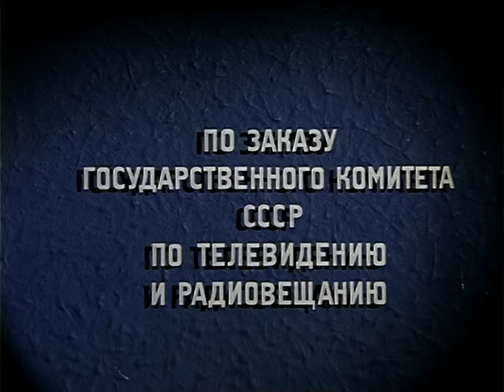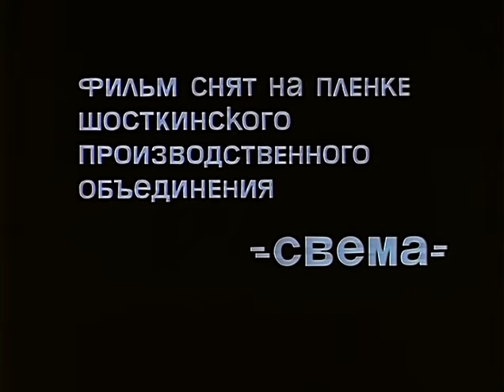Д'Артаньян и три мушкетера 2 серия (1978)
Cоветский трёхсерийный музыкальный приключенческий телефильм «Д’Артаньян и три мушкетёра» по роману Александра Дюма-отца «Три мушкетёра», снятый в 1978 году на Одесской киностудии режиссёром Георгием Юнгвальд-Хилькевичем. Из-за судебной тяжбы Юнгвальд-Хилькевича с Марком Розовским (автором сценария) и Юрием Ряшенцевым (автором текстов песен, звучащих в фильме) картина год пролежала на полке. Телепремьера на Центральном телевидении состоялась только 25 декабря 1979 года, хотя могла состояться на год раньше. В мире кинематографа, не так много фильмов, когда все совпадает: задумка режиссера, операторская работа, музыка и конечно актёрский состав! Фильм «Д'Артаньян и три мушкетёра» снятый на Одесской киностудии входит в эту обойму шедевров на все времена - золотая коллекция кино!

Приключения, экранизация «Д'Артаньян и три мушкетёра», 2-я серия, снят на Одесской киностудии в 1978 году, присутствуют русские и английские субтитры.
Режиссер - Георгий Юнгвальд-Хилькевич.
Сценарист - Марк Розовский.
Оператор - Александр Полынников.
Композитор - Максим Дунаевский.
Художник - Лариса Токарева.
Актеры: Михаил Боярский, Вениамин Смехов, Валентин Смирнитский, Игорь Старыгин, Олег Табаков, Алиса Фрейндлих, Александр Трофимов, Маргарита Терехова, Алексей Кузнецов, Лев Дуров, Ирина Алфёрова, Леонид Каневский, Борис Клюев, Владимир Балон, Елена Цыплакова, Валерий Мышастый, Ольга Матешко, Юрий Дубровин, Валентина Клименко, Мария Ярыгина, Юрий Шерстнёв.